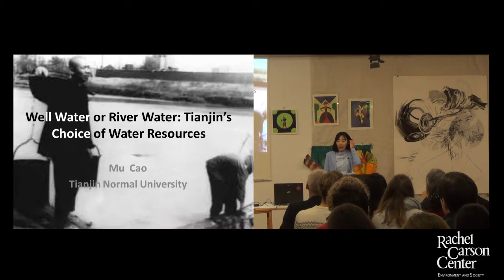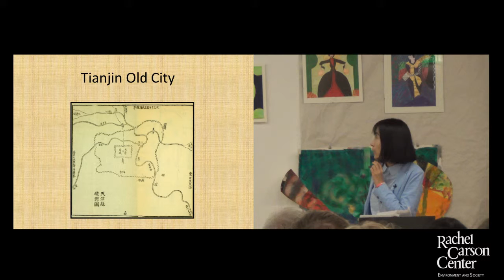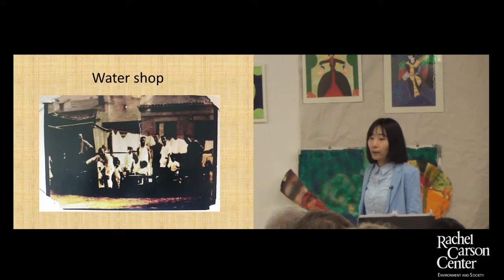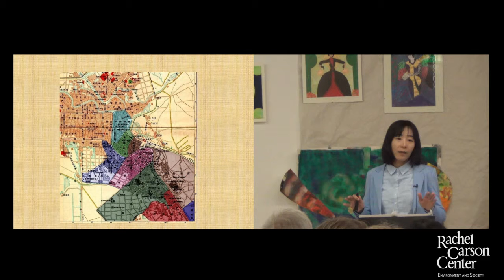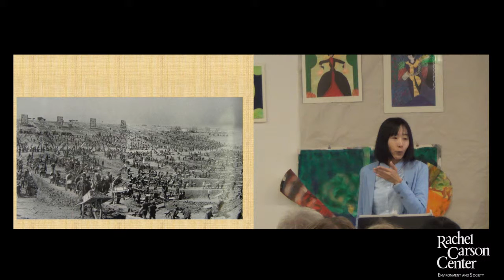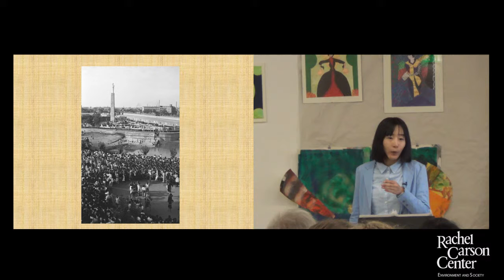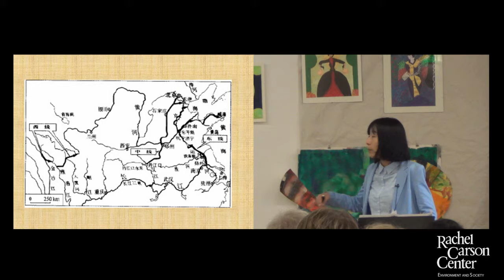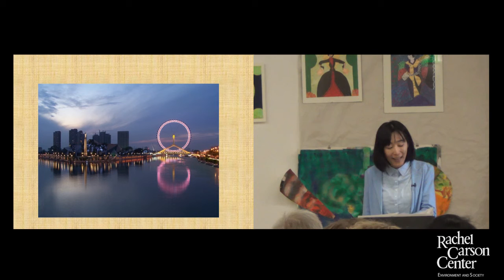Lunchtime Colloquium: Mu Cao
Mu Cao from Tianjin Normal University talks about "Well Water on River Water: Tianjin's Choice of Water Resources"  at the RCC Lunchtime Colloquium on Thursday, 27 October 2016.